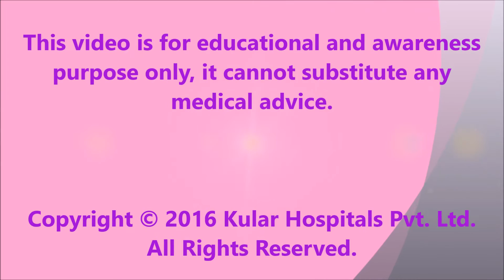Worse effects of Smoking and painkillers|Mini Gastric Bypass|Best Weight loss surgery|Punjab|India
A 40 yrs male from Doha Qatar got MGB by Dr. Kular at Kular Hospital, Bija, India, 8 days ago, lost 16kgs. He is taking liquids, semi- solids and solids without nausea and vomiting. MGB is a safe, simple and effective procedure to lose weight. Mini gastric bypass gives you the luxury of eating a moderate volume of meals.